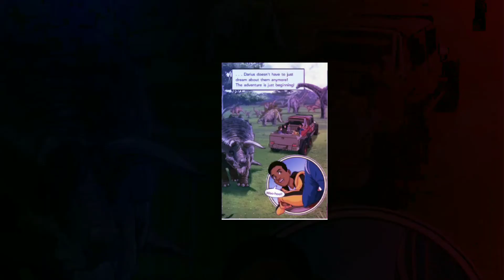⚜Um Video de Acampamento Jurássico⚜ -Part 5